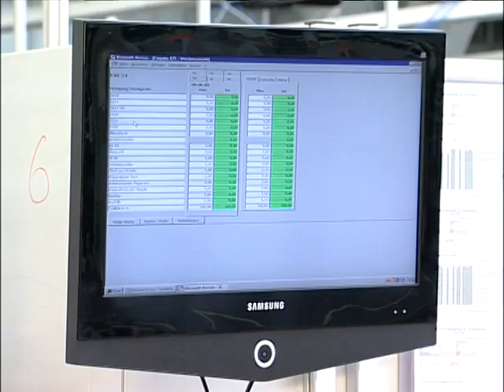Was bedeutet Qualitätsmanagement bei Grundig Business Systems?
Erfahren Sie mehr über das Qualitätsmanagement bei Grundig Business Systems, die diversen Zertifizierungen und Produkte "made in Germany"!